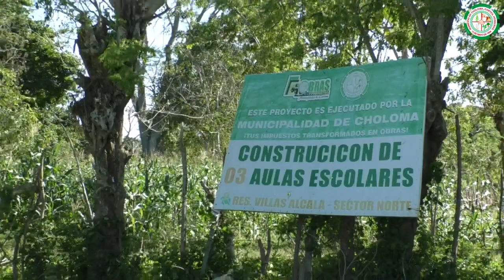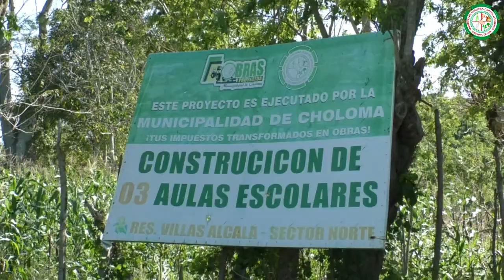INAUGURACIÓN DE ESCUELA JANETH KAWAS VILLAS ALCAla